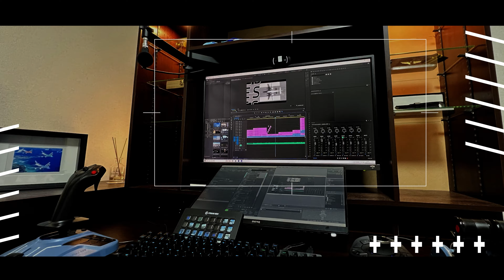【FS2020】神アプリ！プッシュバック革命Modがやってきた！ Ep.0532